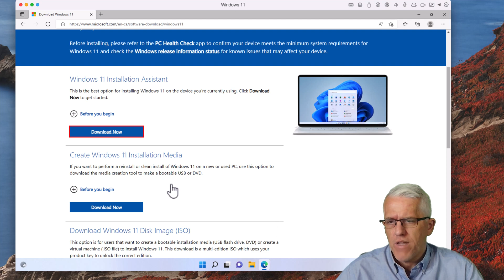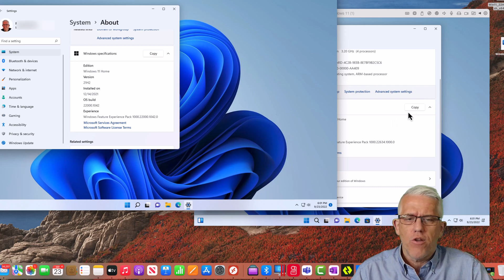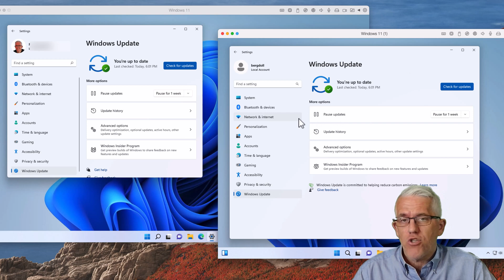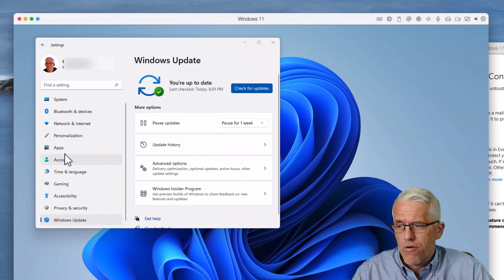How to Run the New Windows 11 on an M1 Mac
If you want to Ruben the new version of Windows 11 (Windows 11 22H2) on a Mac M1 Chipset as a Virtail Machine - there are a couple of things you might need to know.

Did I mention Something unique in the Video?
In this section, I try to put any citations, references, and links that might be useful to the subject of the video.

Join me on my podcast where I share ideas on how we can take a science-based approach to learning. On the podcast, I share ideas, book reviews, best practices, and more about learning.

Links I like to share:
Skillshare: I have courses on Skillshare and am adding more

A free course I created on Excel - I'm planning to create some more courses - let me know what you think. It's a work in progress.

About…me.
Hello there - I'm glad you've taken the time to look at my videos and this description box!
My name is Frank and I've been teaching post-graduate programs in technical subjects for almost 25 years. My Master's Degree is in Learning and Technology (from Royal Roads University in Victoria, BC - where they filmed the X-Men movies!).

I'm a Microsoft Certified Trainer (since 1998), a Cisco Certified Academy Instructor (since 1999), and have a lot of different technical certifications (I even had my own consultancy and was a member of the Apple Consultants Network for a few years. I like technology a lot.

I've been fascinated with learning and how to improve learning for years. Especially how to leverage technology for learning. From productivity Applications like Teams, OneNote, Excel, and the entire Microsoft Office suite to tools such as Mindmapping, Metaverse, VR, AR, and more - I like to see how we can use tools to leverage our ability to teach and learn.

Learning and Technology YouTube is about helping students and teachers improve their learning by leveraging technology tools. Whether remote teaching, distance learning, hybrid teaching, or completely in the classroom - we can use technology to enhance our skills. This channel is dedicated to developing teaching and personal productivity when it comes to learning and technology.